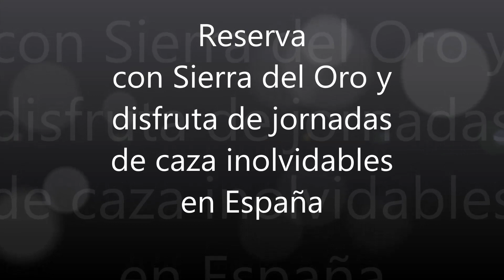Chasse à la grive en Espagne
"Sierra del Oro", depuis 1990 nous proposons des séjours "chasse" en Extremadura.
Propriétaire de nos"fincas", nous nous dédions à la chasse Petit Gibier: grives, lapins, lièvres, perdrix, tourterelles et Grand Gibier:cerfs, mouflons, daims , sangliers.
Tout la chasse dans nos reserves naturelles.
Sierra del Oro, met à votre disposition sont sérieux, sont savoir-faire et sont expérience aussi sont personnel d'encadrement, afin de vous offrir des journées inoubliables.